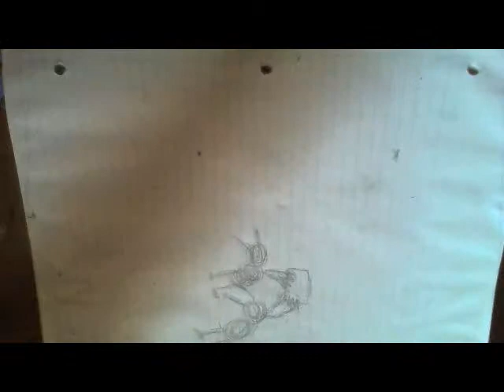Kingdom Hearts Burritos (BFRE)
Simple Kingdom Hearts Chibi "flip-note" music video